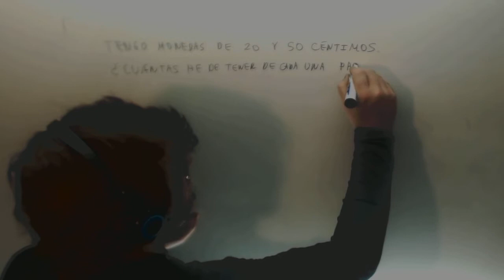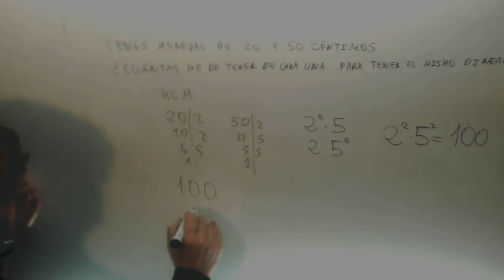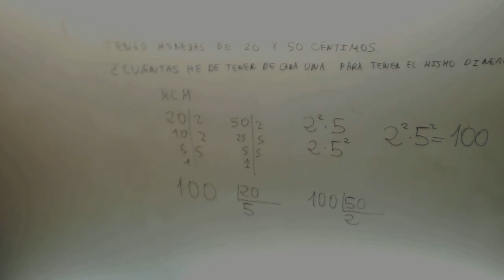Problema Minimo comun multiplo Monedas Matematicas 1º ESO Academia Usero Estepona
Problema Minimo comun multiplo Monedas Matematicas 1º ESO